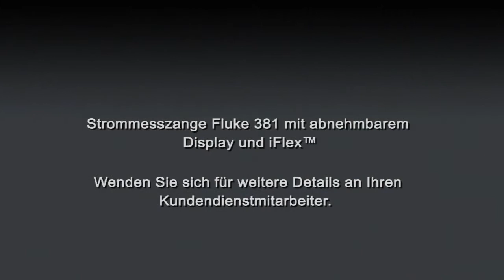Echteffektiv-Strommesszange für Gleich- und Wechselstrom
Die Fluke 381 erfüllt nicht nur alle Ihre Erwartungen an eine Strommesszange, sondern man kann auch ihr Display abnehmen, um noch flexibler damit zu arbeiten. So kann nun ein Techniker erledigen, wofür man bisher zwei Personen brauchte.